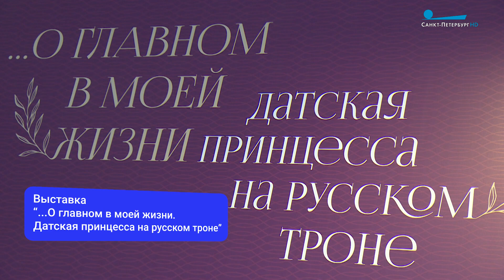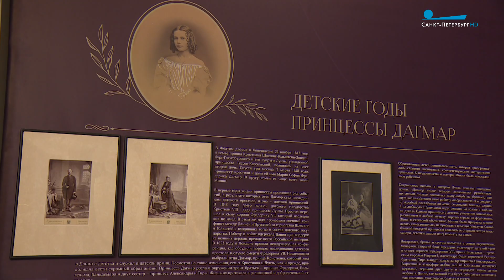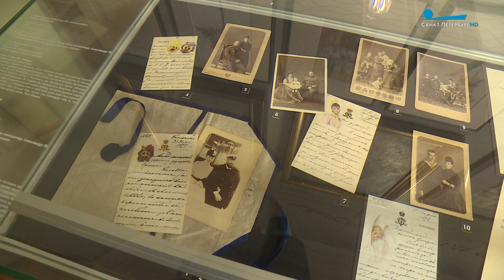Историческая прогулка: Мария Фёдоровна: как принцесса датская стала русской цесаревной